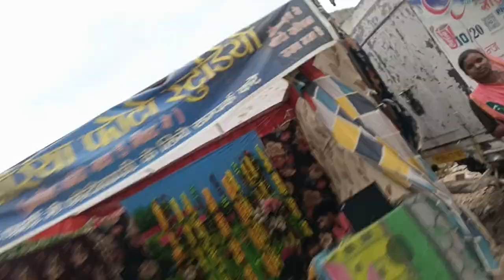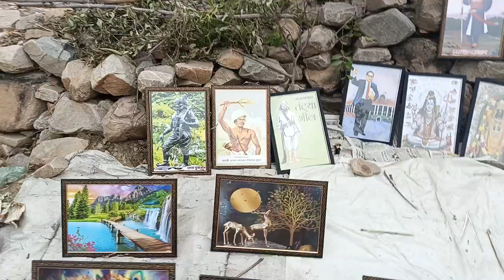देखिए महापुरुष पूंजा भील मेगा पर्यटक स्थल मचिंद हल्दीघाटी किस तरह आदिवासी मेला लगता है प्रताप जयंती